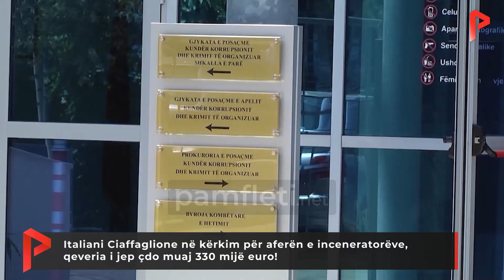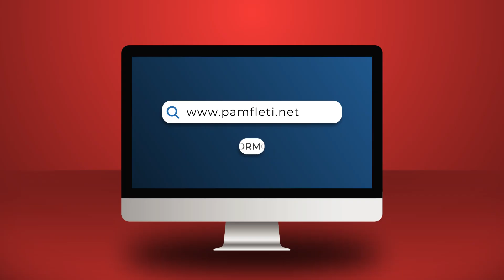Italiani Ciaffaglione në kërkim për aferën e inceneratorëve, qeveria i jep çdo muaj 330 mijë euro!